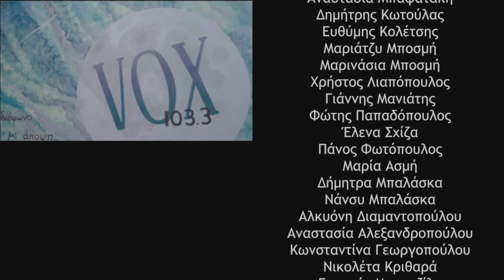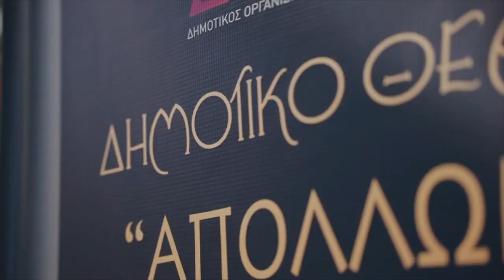Zizanio News 2023: Συνέντευξη με τον Ηλία Φλωράκη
Συνέντευξη με τον Ηλία Φλωράκη, σεναριογράφο-σκηνοθέτη και υπεύθυνου του Cinelike Lab, στις μαθήτριες Βάλια Σταμέλλου και Αναστασία Σεϊντή

Κάμερα-Μοντάζ: Χαράλαμπος Κοντοπανάγος
Intro-Outro: Jimmys Georgiopoulos
Πρωτότυπη μουσική: Κώστας Διαμαντόπουλος